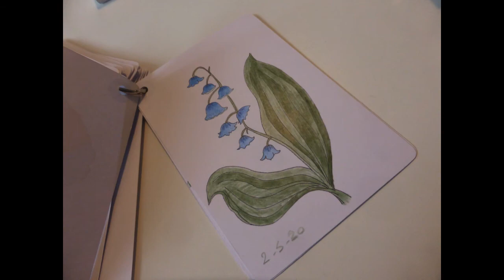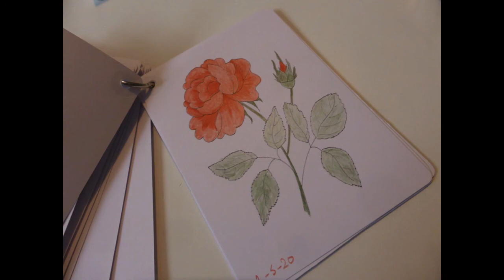Colouring Book Big and Bold Flowers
Like all my self drawn colouring books this one I printed off on card and take it to the allotment with me while I am sitting out enjoying the sun, did you spot the flowers upside down, never mind, the paper can always be turned around.